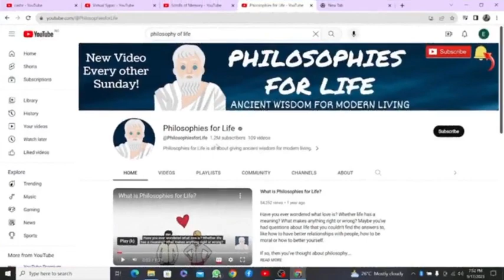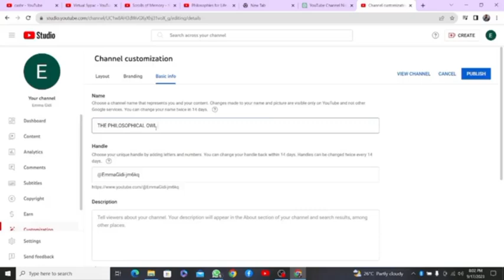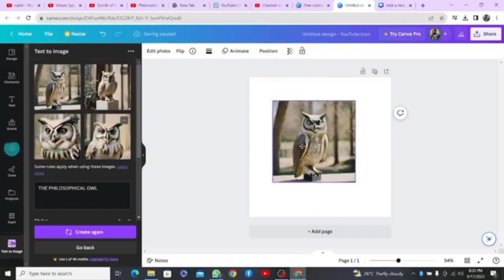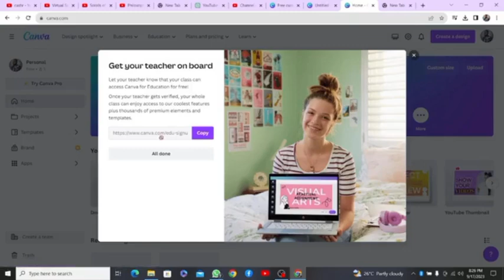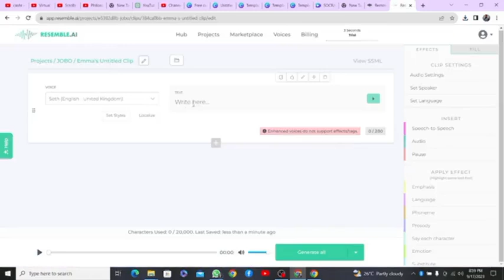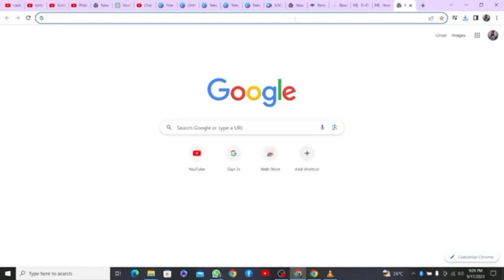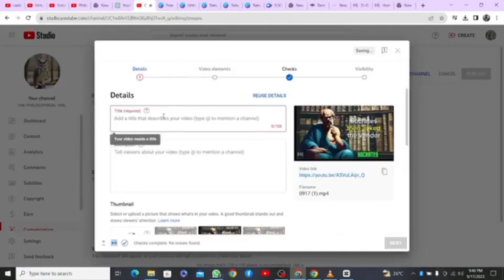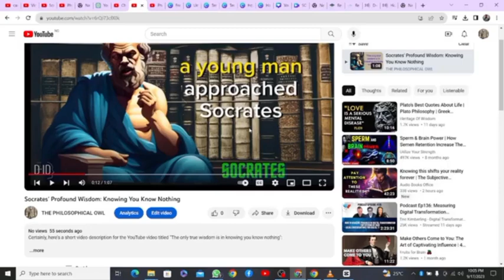how to make a faceless youtube channel only with free ai tools( make your first $1000)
Welcome to [EAGLETEAMS CHANNEL ]! "Unveiling the Art of Anonymity: Create a Faceless YouTube Channel using Free AI Tools! 🎭 Dive into the world of anonymity as we guide you step-by-step on how to craft a faceless identity for your YouTube channel using powerful yet free AI tools. Protect your privacy while still expressing your creativity. Watch and learn the secrets behind a faceless presence in the digital realm. FacelessYouTube AIAnonymity"

facelessyoutubechannel AI anonymity tutorial, privacy protection on YouTube, Anonymous content creation, Free AI tools for content creators, Digital identity protection, YouTube channel without showing face, Anonymize your online presence, AI-driven content creation,Creative anonymity tutorial

SIGN UP LINK
SIGN UP
SelfClickMastery usdt, trx, btc, Coinbase, airdrop